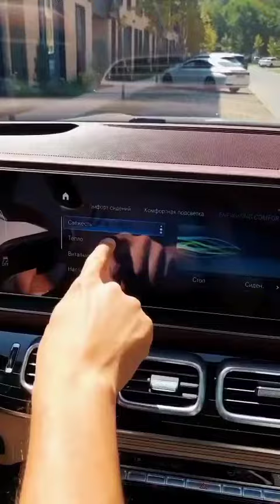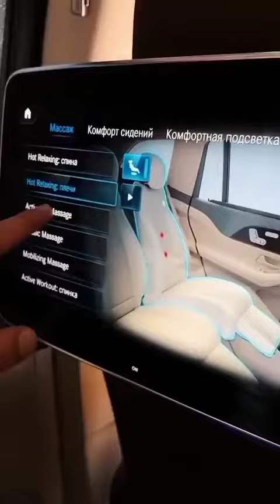2022 Mercedes MayBach S ultra luxury features